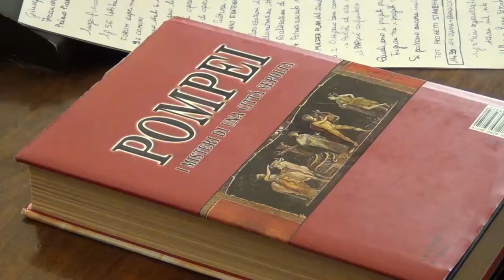PRIMA ASSEMBLEA PLENARIA DEL FORUM METROPOLITANO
Si è tenuta il 26 febbraio 2020, presso la Sala Consiliare di Santa Maria La Nova, la prima Assemblea Plenaria del Forum Metropolitano che ha avviato la discussione sul “Piano Strategico Metropolitano”.

All’assemblea hanno partecipato numerosi esponenti di Enti, Associazioni, Sindacati, e “portatori di interessi”.

L’avvio della discussione presso il Forum Metropolitano, in quanto organismo di confronto e di partecipazione della Città Metropolitana di Napoli, previsto dallo Statuto dell’Ente, ha l’obiettivo di promuovere e favorire il confronto con le forme associative presenti sul territorio metropolitano e formulare un proprio parere sul Piano Strategico Metropolitano da presentare al Consiglio Metropolitano.